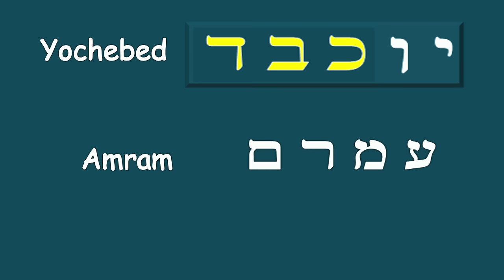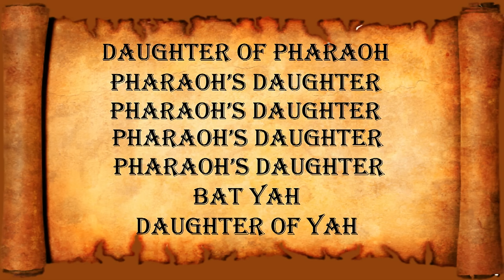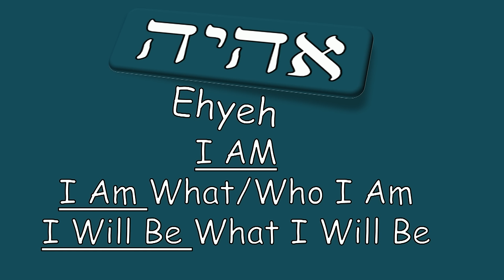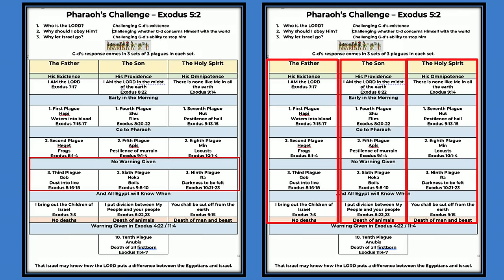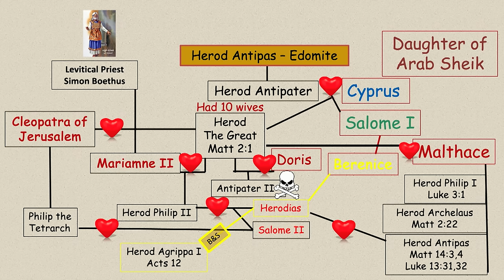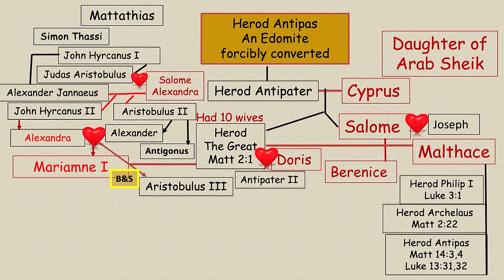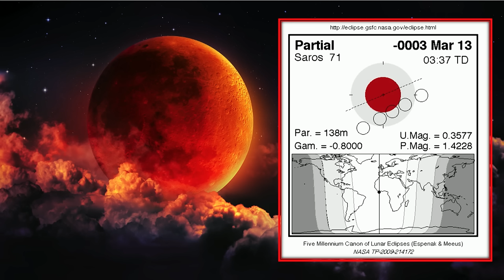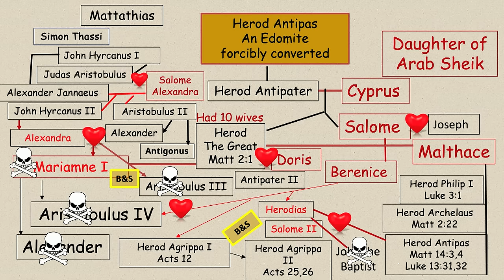*MESSAGE* Saturday January 6, 2024: Shemot (names)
Exodus 1:1 And these are the names of the sons of Israel who are coming
into Egypt with Jacob, a man and his household have they come.
Exodus 1:8,9 Now there arose up a new king over Egypt, which knew
not Joseph. And he said unto his people, Behold, the people of the
children of Israel are more and mightier than we.
Exodus 1:10,11 Come on, let us deal wisely with them; lest they multiply,
and it come to pass, that, when there falls out any war, they join also to
our enemies, and fight against us, and so get them up out of the land.
Therefore, they did set over them taskmasters to afflict them with their
burdens. And they built for Pharaoh treasure cities, Pithom and Raamses.